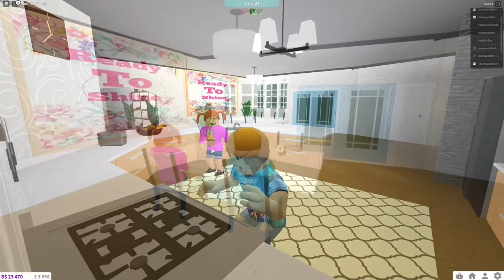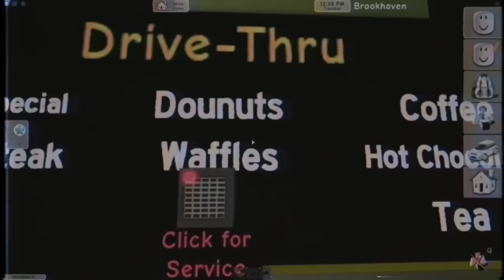Roblox Roleplay | TWO Hours Of Emotional Videos!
If you're looking for a heart-wrenching roleplay with a friend, then this is the video for you! In this roleplay, you'll get to experience different emotions with Daisy, and you'll learn about how to deal with emotional problems in a healthy way. This is a great video for those who are interested in learning about emotional coping mechanisms, or who just want to have a good time.